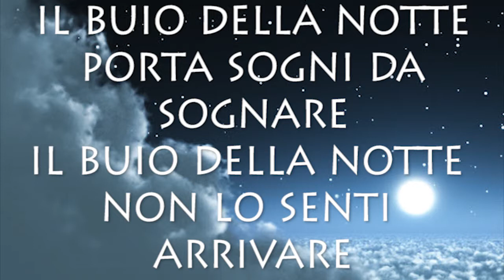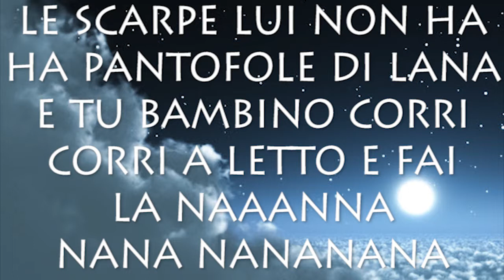Il buio della notte - Karaoke - Canzoni didattiche per Bambini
Trovi tutte le canzoni per bambini anche su iTunes!

Testo:

Questa è Il buio della notte - Canzoni per Bambini.
Quanto è difficifile far dormire i bambini, ecco una canzone che Vi può aiutare
Il testo eccolo qui
Il buio della notte
arriva piano piano
è vestito in modo strano
ha un mantello grande e blu
per coprire la città
che tra un po'
non si vede più
perchè sotto il mantello blu
porta sogni da sognare
non lo senti arrivare
le scarpe li non ha
ma pantofole di lana
e tu bambino corri
corri a letto e fai la nanna
nana
nananana
nananananananana
nana
nanana
nananananananana